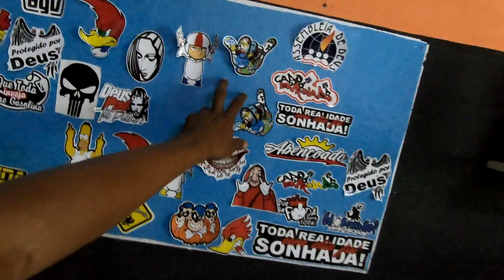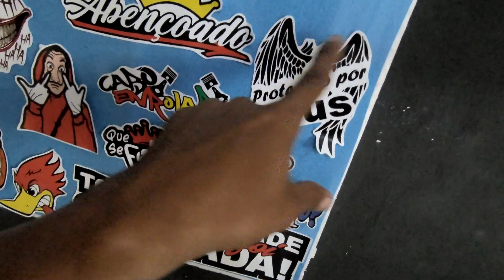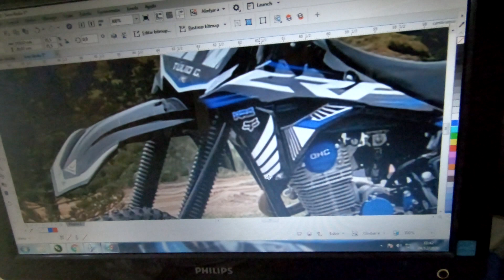NOVO ESCAPE PRA MINHA TITAN 160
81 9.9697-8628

escape de moto
escape de moto feito em casa
roncador
roncador para moto
escape direto
coiote
escape caseiro para moto
roncador para moto caseiro
como fazer um roncador
escape esportivo mara motos
escape esportivo para moto
moto
moto fuçada